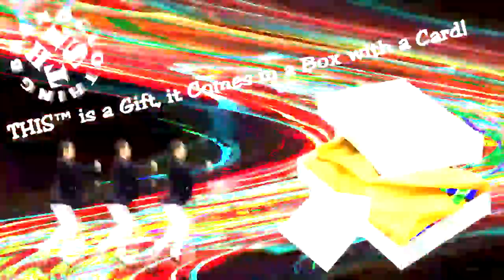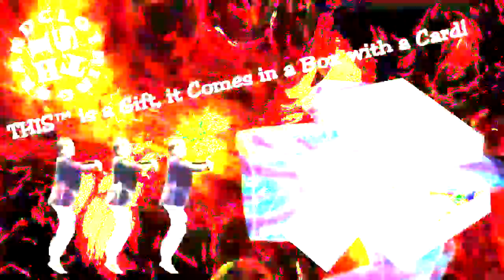☮ THIS™ BLEU FASHION BRAND GIFT CLOTHING & ACCESSORIES SURPRISE! THIStm Fashion